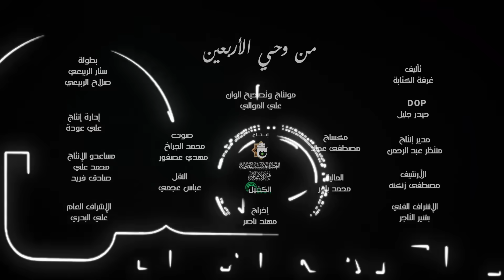دراما | نذر الاربعين .. بر الوالدين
1- فيسبوك..
2- تويتر..
3- التليجرام..
4- الانستكرام..